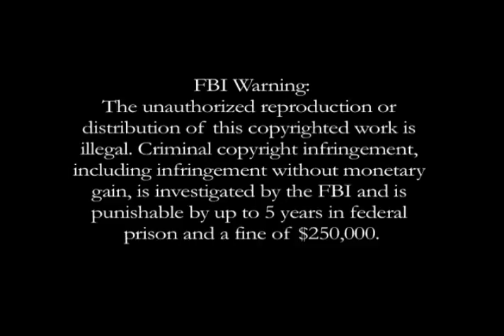Firing Line with William F. Buckley Jr.: Russia and the Food Crisis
Episode S0160, Recorded on November 8, 1974

Guests: Morton I. Sosland, Gene Wagner, Carla Klausner, Richard McKinzie